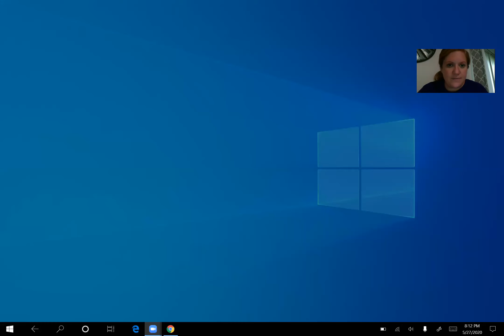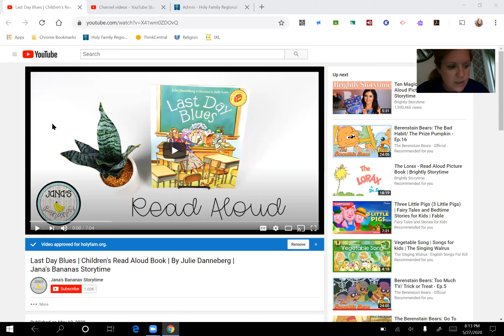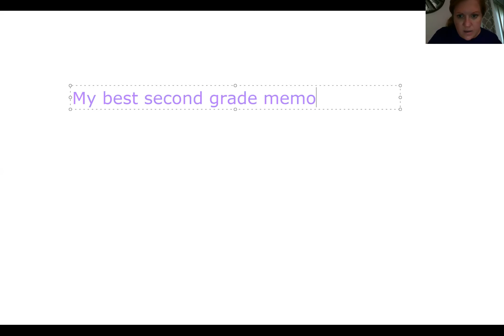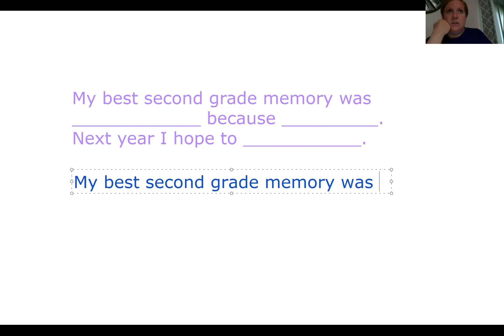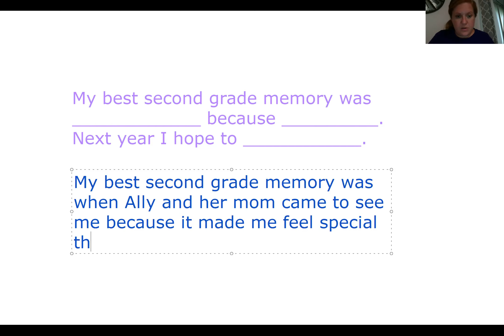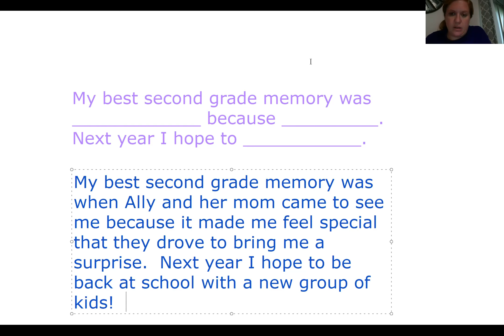Reading 5/28/20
The Last Day Blues story
My best second grade memory.